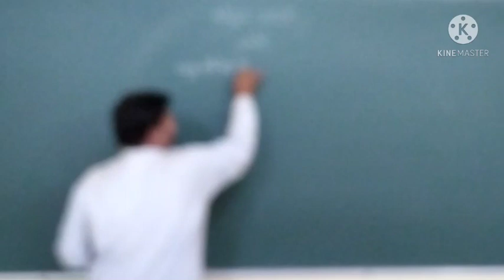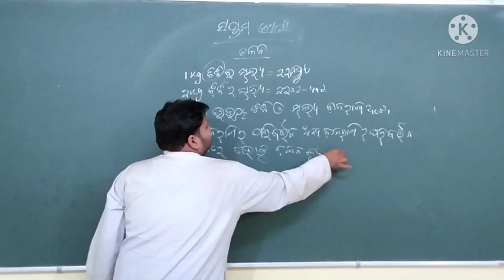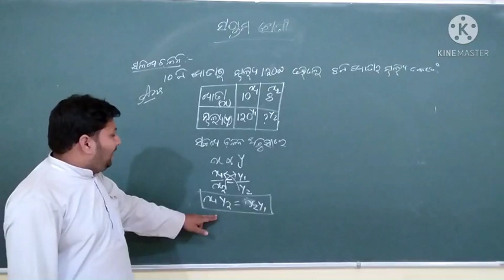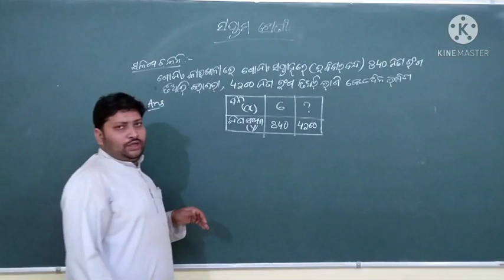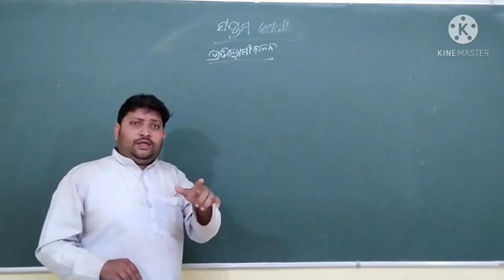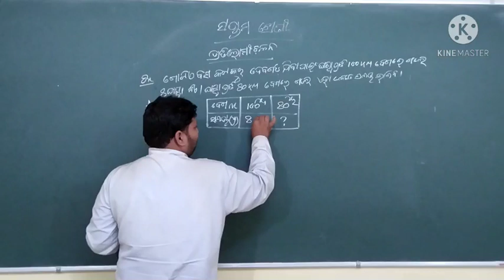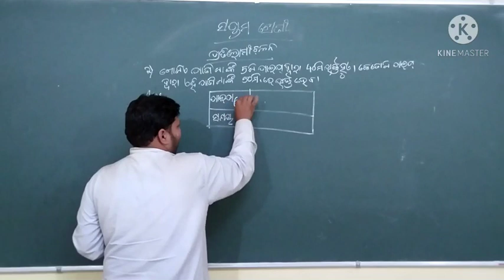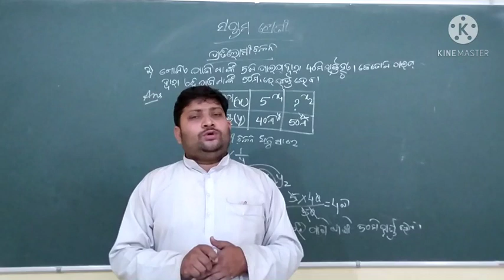CLASS VII,MATHEMATICSCHALANACODE VII MTA Q